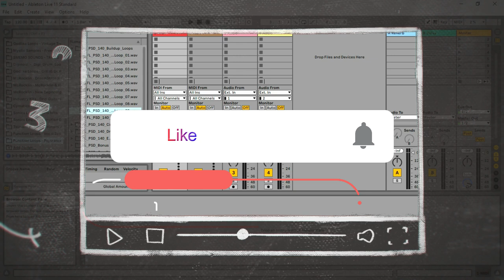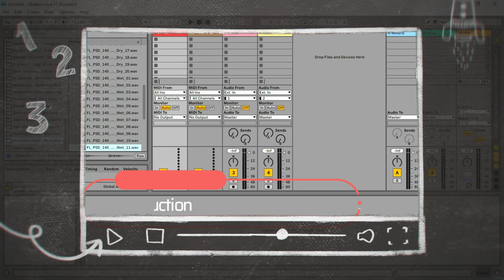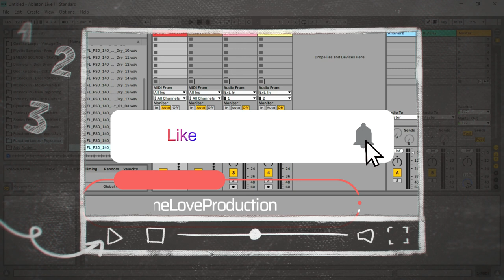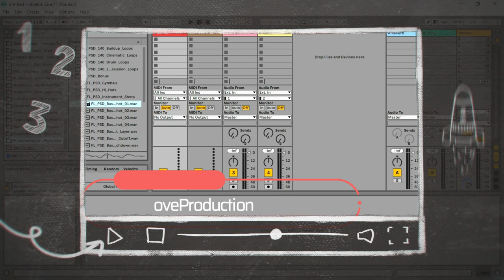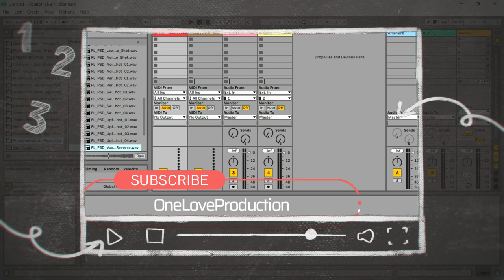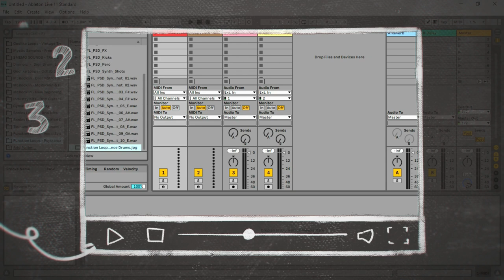Psytrance Drums - FREE Ethnic & Cinematic Drums Sample Pack by Function Loops